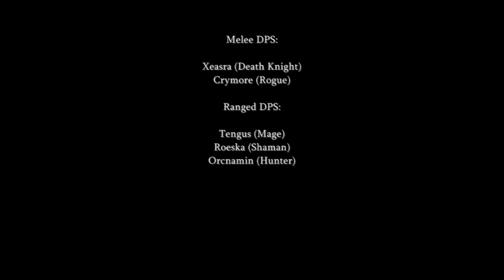Festergut 10-man The New Wave (with guidelines)(HD)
The New Wave, EU Daggerspine, raiding group 2.

Song playing: Hit the floor - Instrumental remix by Linkin Park